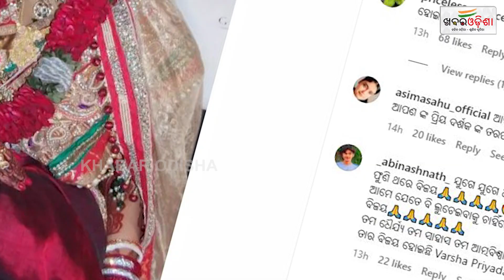ଅନୁଭବଙ୍କୁ ଝଟକା, ବର୍ଷା ଲେଖିଲେ 'ଜୟ ଜଗନ୍ନାଥ' | Barsha Priyadarshini | Anubhav Mohanty | Khabar Odisha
ଅନୁଭବଙ୍କୁ ଝଟକା, ବର୍ଷା ଲେଖିଲେ 'ଜୟ ଜଗନ୍ନାଥ' | Barsha Priyadarshini | Anubhav Mohanty